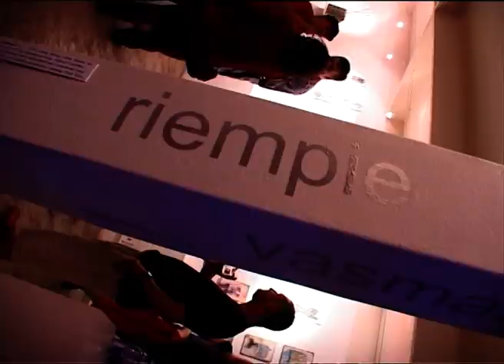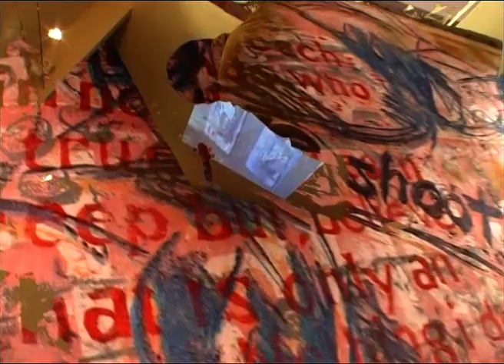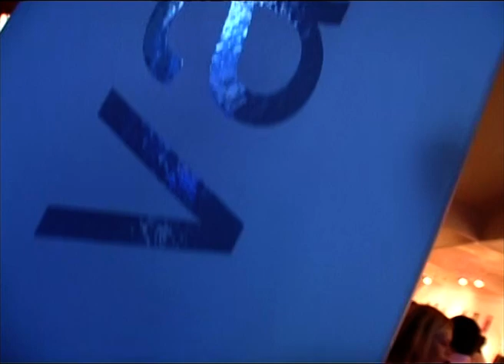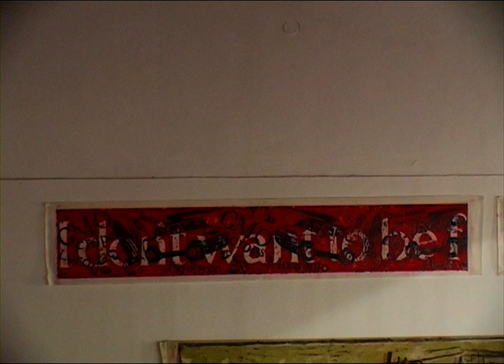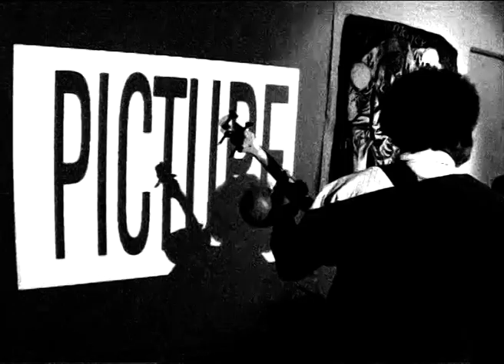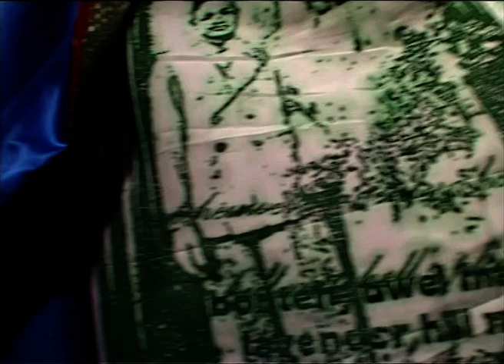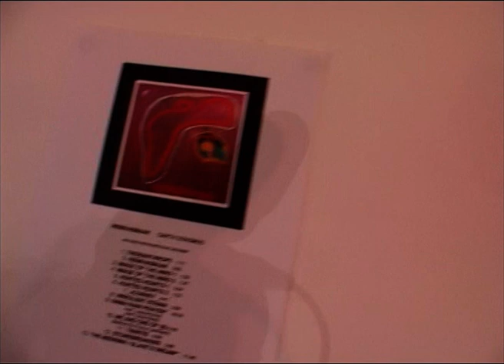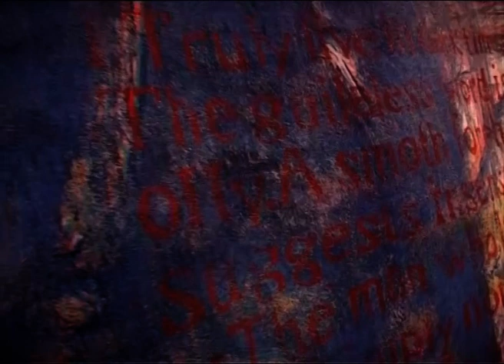Manfred Zylla 28 Feb 2007 Erdmann Gallery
Past exhibition of Manfred Zylla from DVD disc